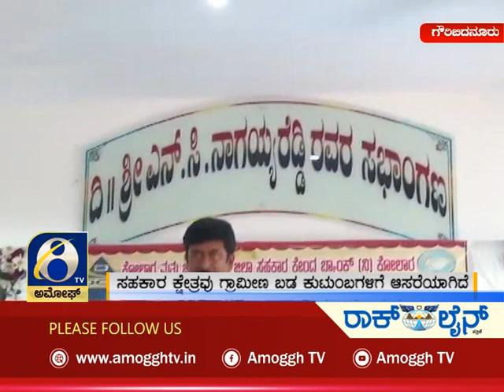ಅಮೋಘ್ ನ್ಯೂಸ್ | Amoggh T.V | @8pm | 04-02-2022